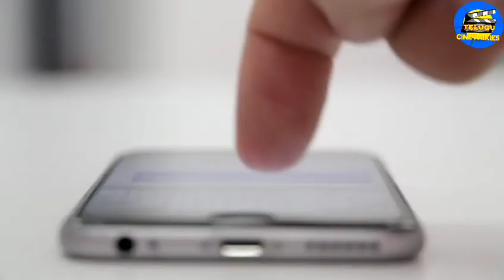Mahesh babu Unseen Photos | Maheshbabu Rare Unseen Pics | Telugu Studio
Mahesh babu Unseen Photos See very rare Unseen pics and mahesh babu with his baby TeluguStudio